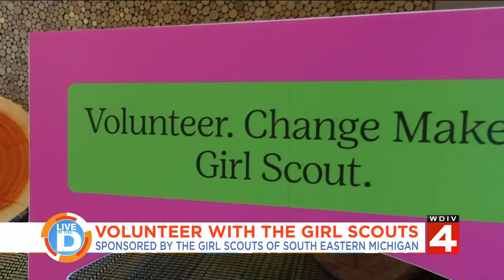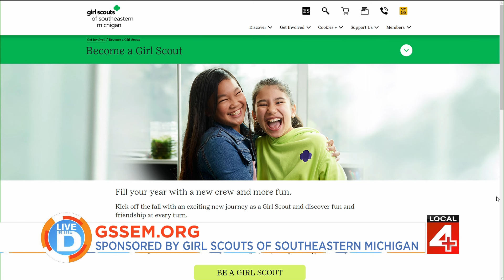Volunteer with the Girl Scouts